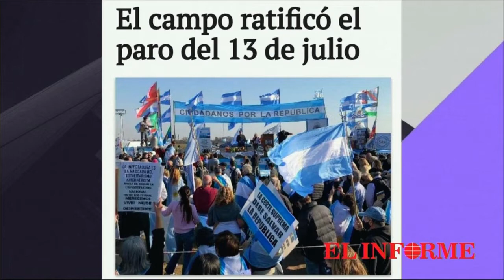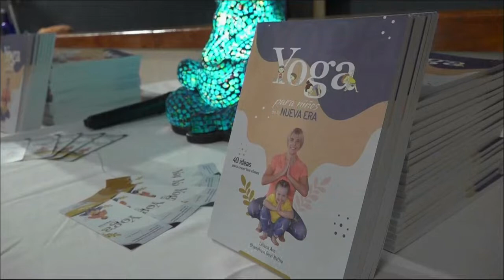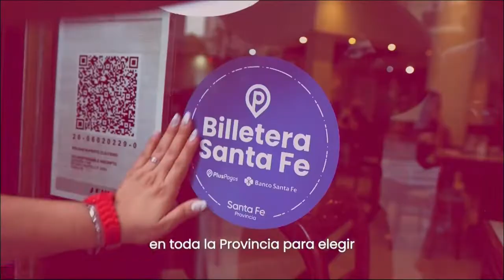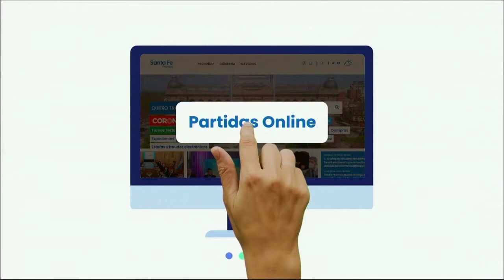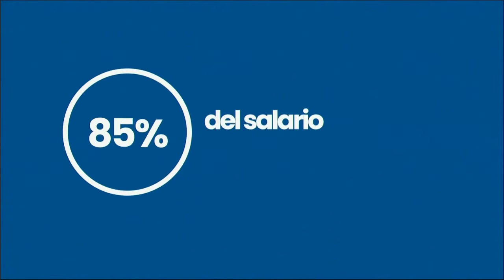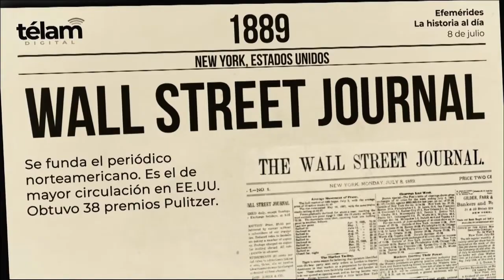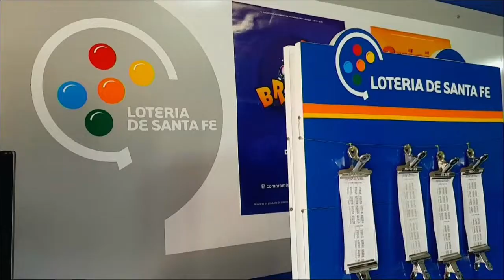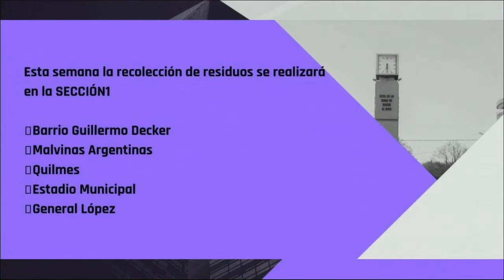EN VIVO 20 NOTICIAS CERES 08 DE JULIO